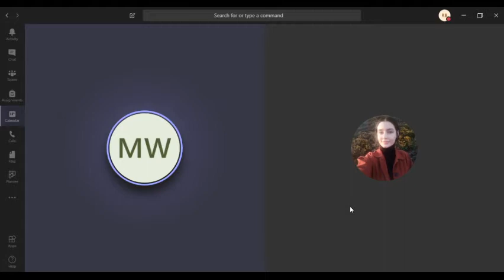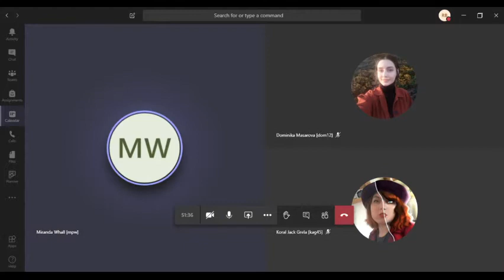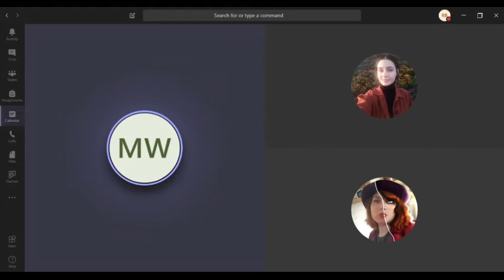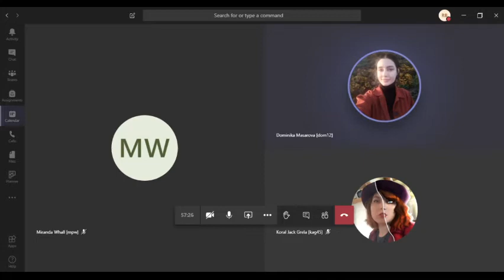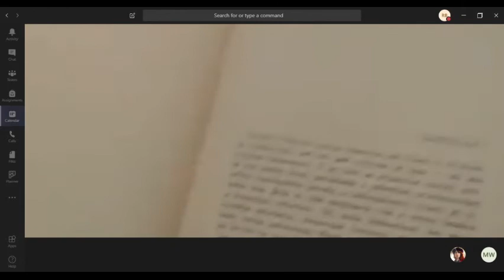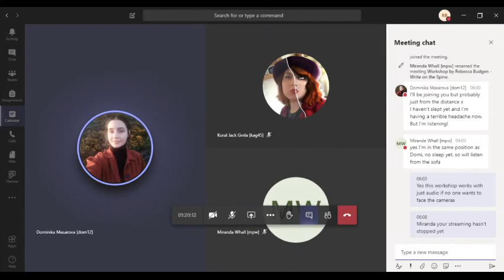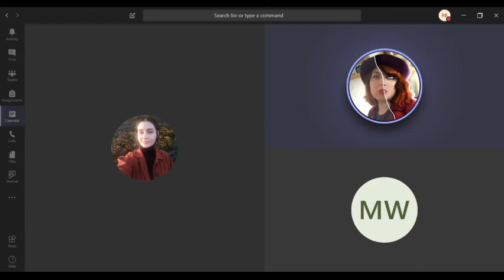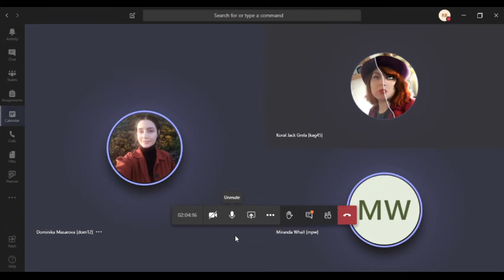Freedom in Isolation: Write On The Spine Workshop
Our favourite books in our favourite nooks.
Meditation, readings, discussions & more
Featuring: Miranda Whall, Domi Masárová, Koral Jack Grela and myself.